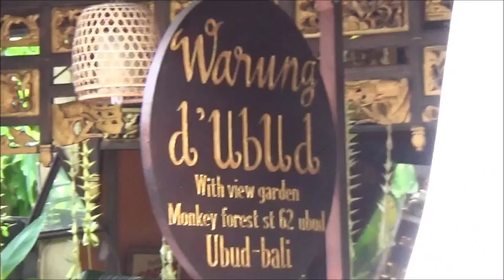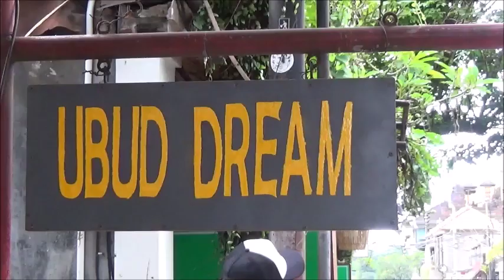Bali | Ubud | Urlaub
Heute nehme ich euch gerne mit nach Ubud ein Städtchen mitten in Bali ;-))

Heidelbergers 7x7 Kräuterstern